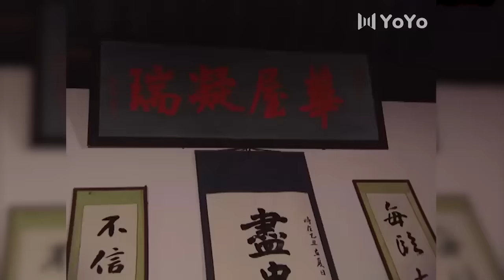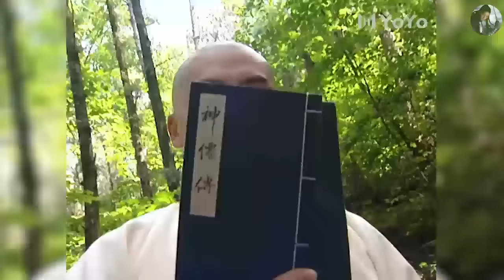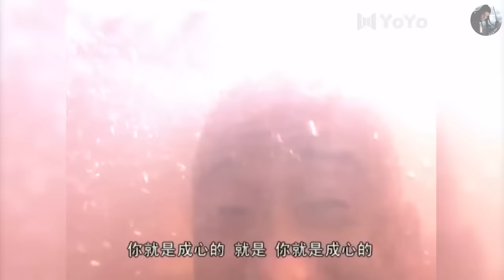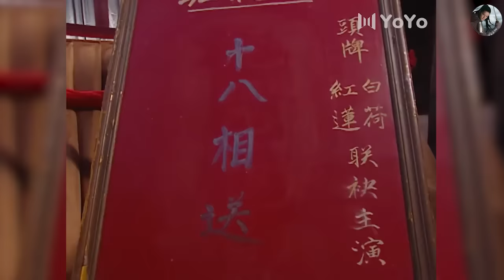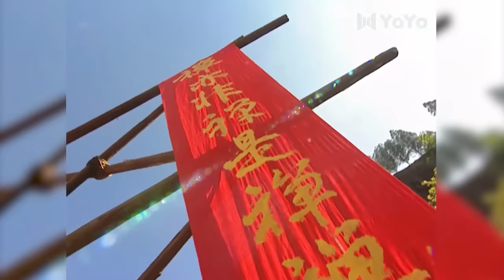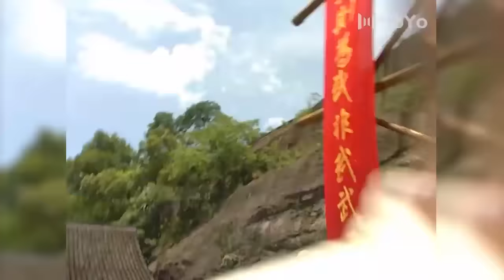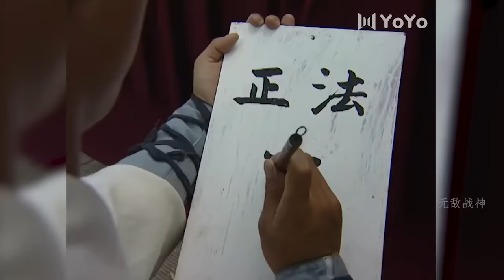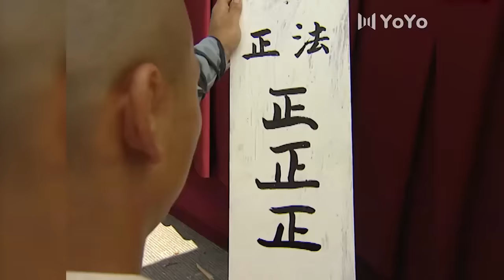【功夫電影】慘遭欺淩的小和尚忍辱負重，練就武林絕技逆襲反殺惡賊！ 👊 功夫 | KungFu 吴京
SLWWDSJ
劇名：少林武王